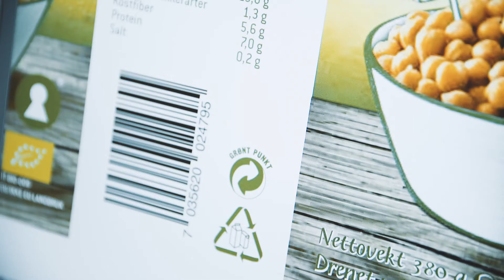Unil er medlem av Grønt Punkt